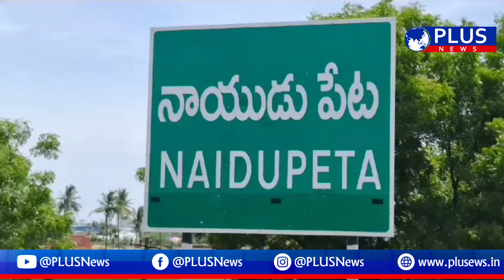సహకార బ్యాంకు డివిజినల్ కార్యాలయాన్ని ప్రారంబించిన,సూళ్లూరుపేట ఎమ్యెల్యే కిలివేటి PLUS news